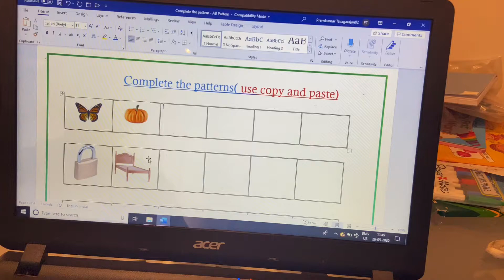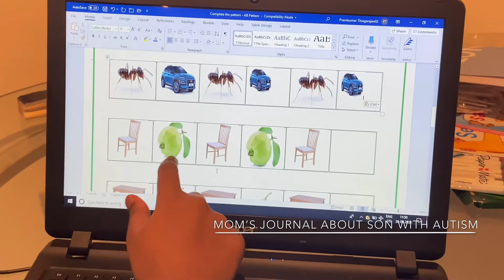Complete the pattern (AB AB PATTERN)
Patterns are everywhere, right from nature to math. You could see pattern in the flower’s petal arrangement, stripes in zebra’s body and in times table etc.

Understanding about the pattern would help the child to develop their logic and thinking ability by guessing what could come next.

Aakash has been practising patterns like
 1. AB AB A...
 2. AAB AAB..
 3. ABB AB...
 4. ABC ABC A...
5. AABB AABB.

In this video, Aakash practices AB, AB. pattern. He practices in two different ways
For example
1. Potato, Tomato,________ , ________ , ________, __________
2. Cup, spoon, cup, spoon, _________

 I have used MS Word to develop this exercise.

For other videos of Aakash, follow the link